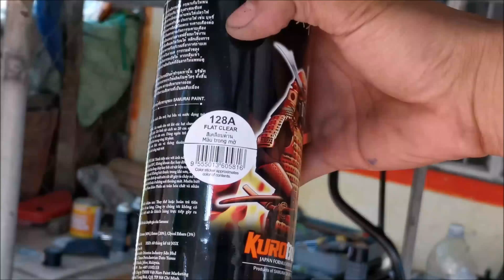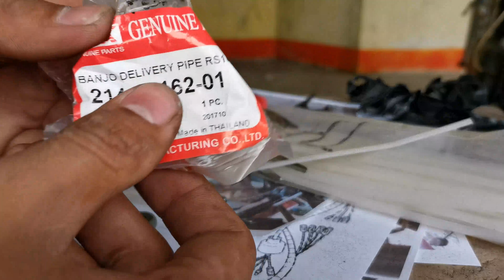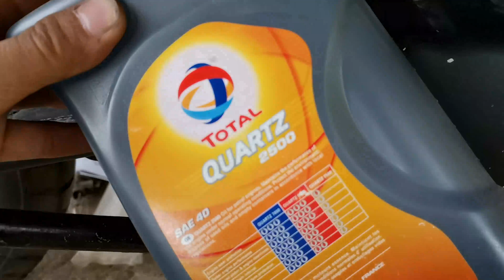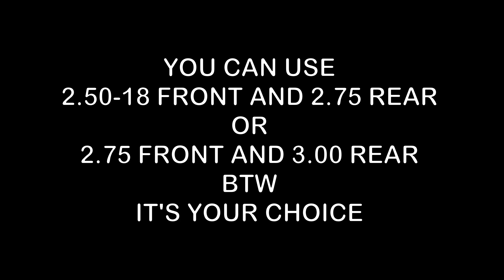YAMAHA RS 100 (TRACKER BUILD) PART 7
Just click the link above for:
1. Samurai Paints (All Colors, Primers, Topcoats)
2. Engine Oils
3. Yamaha Genuine Products
4. Honda OEM Products
5. Thai Parts & Accessories
6. Daeng Sai 4
7. RS8 Products
8. Scooter Parts, Belts, Flyballs, Center Spring, Clutch Spring, Mags, Block, etc.
9. Mags, Tires (michelin, pirellie) Spokes and Rims and many more!

FULL BUILD Tracker/Scrambler Build "Yamaha RS 100"
This is a ₱15,000.00 build challenge including the motorcycle.
Meaning, won't exceed ₱15,000.00 budget as possible.

Dito pwedeng mabili ang mga samurai paints. COD po sya